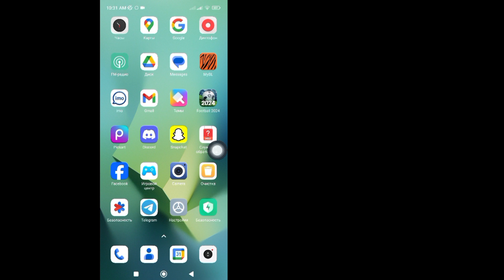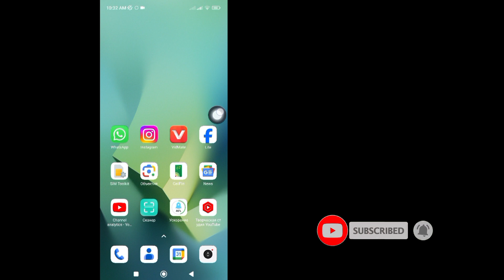Как исправить Instagram: произошла непредвиденная ошибка | Instagram: неожиданная ошибка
В этом видео я покажу вам [Как исправить непредвиденную ошибку в Instagram].  Так что смотрите это видео внимательно и не пропускайте это видео. Если вы пропустите это видео, вы не очень хорошо поймете, поэтому, если у вас возникнут какие-либо проблемы, вы можете спросить меня и прокомментировать ниже, я постараюсь решить вашу проблему, если вам нравится это видео, пожалуйста, нажмите  ставь лайк и подписывайся на мой канал спасибо.